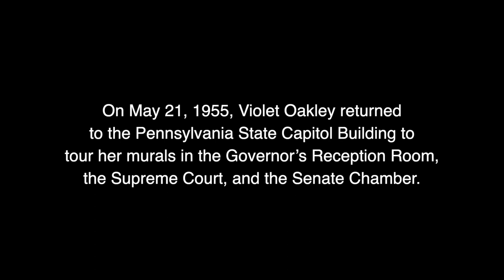Picturing a More Perfect Union: Violet Oakley’s Mural Studies for the Pennsylvania Senate Chamber.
From The State Museum exhibition "Picturing a More Perfect Union: Violet Oakley’s Mural Studies for the Pennsylvania Senate Chamber, 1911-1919."  On May 21, 1955, Violet Oakley returned to the Pennsylvania State Capitol Building to tour her murals in the Governor’s Reception Room, the Supreme Court, and the Senate Chamber.  This video - produced by The State Museum and Commonwealth Media Services - features excerpts of an audio recording of her remembrances of her "Unity" mural in the Senate Chamber in her own voice, from the collections of the Pennsylvania State Archives.